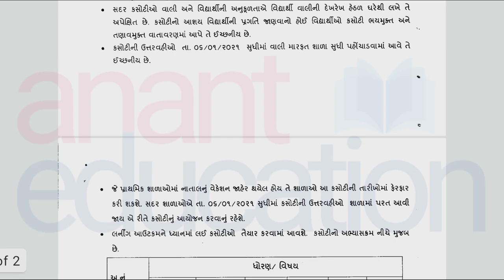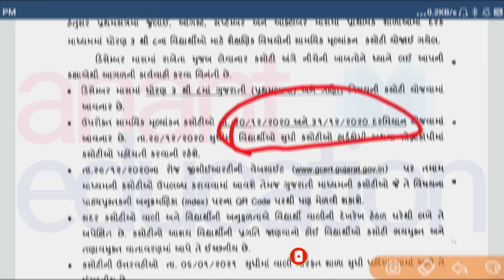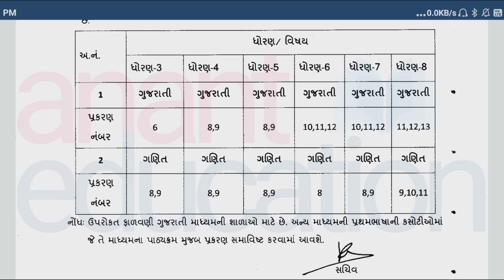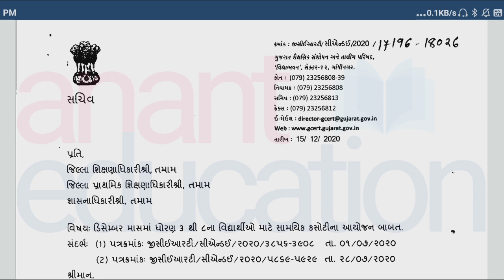ધો.3 થી 8ની એકમ કસોટીનું ટાઈમ ટેબલ જાહેર | Ekam kasoti 2020